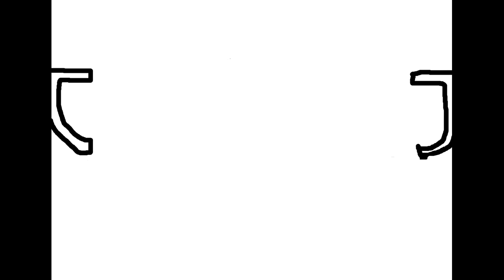In dearest memories Official MV KSS first year anniversary special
Hillow and welcome to a very special video! this video is released the day that one year ago, was the start of a new series, and thus a new era. it was a series of firsts. so to celebrate, i am sharing a song i made for the series finale for the credits, but the track you heard in the finale credits, was the part 2 of this song named "created memories", i didn't use this song because it was too short for the credits scene, and i thought that it would be better as a video in it's own right, that video was planned to release july 8th 2021, well i guess that didn't happen, but without further ado, i present my first original song : In Dearest Memories.

In Dearest Memories : musical composition and vocals by Kingmounseir V. Mieora
Art and production by Kingmounseir V. Mieora